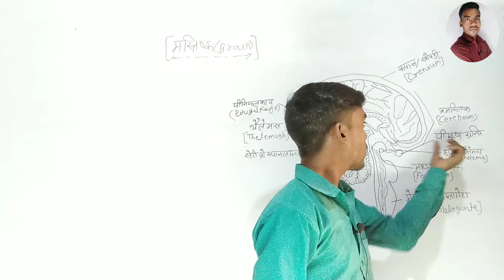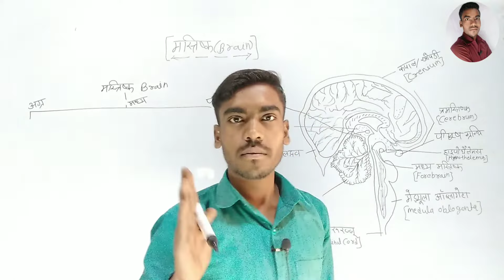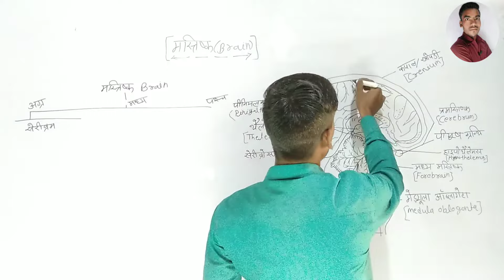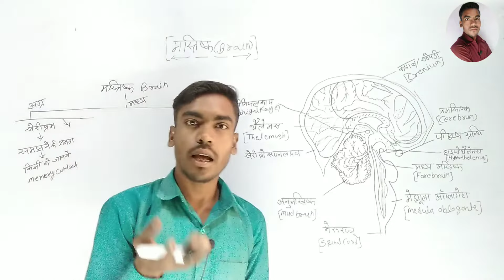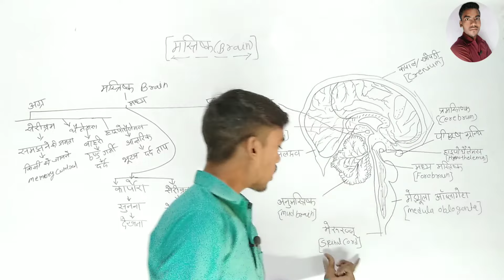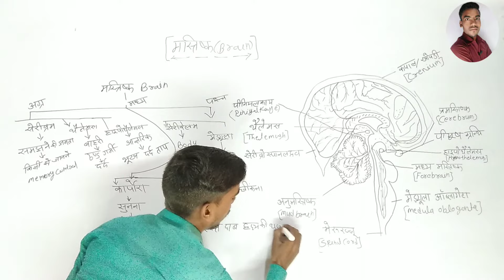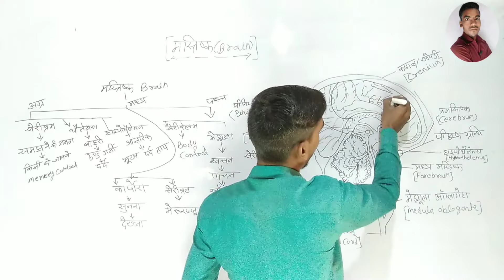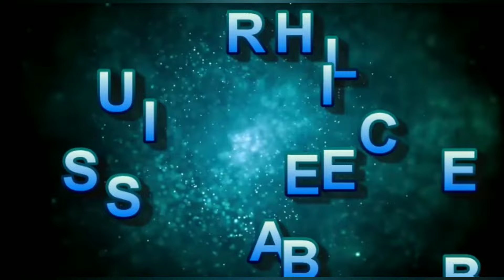मानव मस्तिष्क/human brain समझे आसान भाषा में|brain humanbrain biology||biologyclass rstudypoint#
r study point

इस वीडियो में हम जानेंगे कि हमारा मस्तिष्क किस प्रकार काम करता है
किस प्रकार हमारे शरीर को control करता है
कैसे कार्य करता है हमारा दिमाग़
पूरी जानकारी हिंदी में